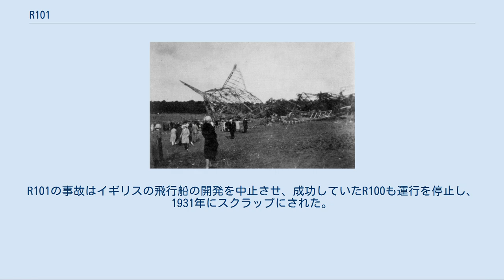R101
係留塔内のR101 墜落したR101の残骸 R101は1929年に完成したイギリスの硬式飛行船である。
1930年10月5日、フランスで48人の犠牲者を出す事故を起こした。
飛行船の事故による死者数では1937年のヒンデンブルク号爆発事故による犠牲者数を上回り、1933年のUSS アクロンの事故に次ぐものであった。
R101の事故によってイギリスの硬性飛行船の開発は停止することになった。
 1924年にイギリス飛行船計画が提案された。
200人の兵員または5機の戦闘機を運ぶ飛行船の計画であった。
230,000 m3の大きさが必要とされ、空軍省が開発を主導するR101と、民間会社、ビッカースと開発契約が結ばれたR100の開発が行われた。
 R101の建造は1926年に開始された。
水素を燃料とするエンジンの開発の失敗から、完成は1927年から1930年にまで遅れ、60トンの輸送能力の計画に対して35トンの能力しか得られなかった。
安定性にも問題があり、気嚢からガス漏れも発生した。
 初飛行は1929年10月12日に行われ、2日後、5時間40分の飛行に成功した。
11月18日までに7回の飛行が行われた。
より大きい浮力を得るために気嚢が拡大され、5トンの構造の追加によって15.5トンの浮力の増加を得るなどの改造が行われた。
全長237mで160,000 m3の大きさとなり、50トン弱の飛行船となった。
試験飛行で判明したガス漏れの対策と改造は同時に行われ、当時航空大臣を勤めていたトムソン卿のイギリス領インドへの訪問の予定にまにあわすために空軍省は工事を急がせた。
当初、1930年9月26日に予定された試験飛行は強風のために10月1日に延期され、17時間の試験飛行が行われた。
 10月4日にトムソン卿ら12人の乗客を乗せて、R101はカラチに向けて出発した。
離陸直後に姿勢制御のためにバラストの水を放出し、異常に低い高度で飛行するのが、通過したイギリスやフランスで目撃された。
 翌5日、フランスのパリ近郊のボーヴェに墜落し、原因には諸説あるが炎に包まれ、24時間燃え続けた。
乗員と乗客、合わせて54人のうちトムソン卿を含む46人が即死し、2人が後に病院で死亡し、48人が犠牲となった。
R101の事故はイギリスの飛行船の開発を中止させ、成功していたR100も運行を停止し、1931年にスクラップにされた。
 R101墜落事故に関するカテゴリ: